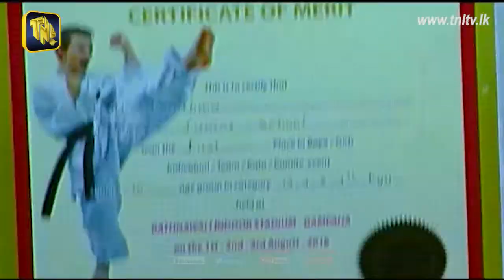TNL Tv Diriya Liya Official Trailer ( Nuwani Chanithma Upasena )